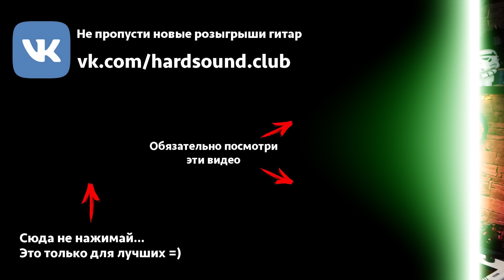Cort G280. Тупо ТОП за эти деньги?! + РОЗЫГРЫШ Elixir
Принято считать что гитары CORT это один из лучших вариантов в бюджетном сегменте.
Будем проверять на примере Cort G280 Select.

▌▌Розыгрыш Elixir ▌▌
1 место — эксклюзивный кожаный ремень Elixir, салфетка для ухода Elixir
2 место — набор гитариста (комплект струн Elixir Optiweb 10-46, салфетка Elixir, набор медиаторов в металлической упаковке D'Andrea TNVSX-121)
3 место — комплект струн Elixir Optiweb 10-46, салфетка Elixir

★Кошельки для помощи каналу:
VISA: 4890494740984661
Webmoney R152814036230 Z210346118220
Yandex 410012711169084